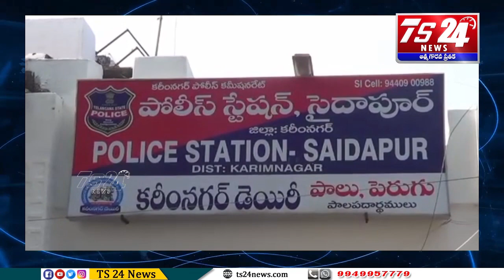ఫ్లిప్ కార్ట్ పేర ఘరానా మోసాలకు పాల్పడుతున్న కొరియర్ బాయ్స్ ని పోలీసులు పట్టుకున్నారు|TS24 News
కరీంనగర్ జిల్లా సైదాపూర్ మండలంలో ఫ్లిప్ కార్ట్ పేర ఘరానా మోసాలకు పాల్పడుతున్న కొరియర్ బాయ్స్ ని పోలీసులు పట్టుకున్నారు. సైదాపూర్ మండల కేంద్రానికి చెందిన నీర్ల కళ్యాణ్, ఆనగొని వికాస్, కనుకుంట్ల అనిల్, తూటి వినయ్ లు హుజురాబాద్ పట్టణంలోని లార్జ్ లాజిక్ ప్రైవేట్ లిమిటెడ్ కంపెనీ లో ఫ్లిప్ కార్ట్ కొరియర్ బాయ్స్ గా గత మూడు నెలల నుండి పనిచేయడం జరుగుతుందనీ, ఈ క్రమంలో యూట్యూబ్ లో ఇలాంటి తరహా నేరాలను ఎలా చేయాలో నేర్చుకొని, నిందితులు వారు డెలివరీ చేసే రూట్ లో, వారి పేరుపై కొన్ని, వారి బంధువులు, ఫ్రెండ్స్ పేర్ల పై విలువైన వస్తువులను ఫ్లిప్ కార్ట్ నందు ఆర్డర్స్ బుక్ చేసుకొని, ఆ వస్తువులు హుజురాబాద్ లోని ఫ్లిప్ కార్ట్ హబ్ కి రాగానే, వాటిని డెలివరీ కోసం వారి పేరుపై అసైన్ చేసుకొని సైదాపూర్ కి తీసుకెళ్ళేవారని, అక్కడ ముందు గానే అనుకున్నట్లు బుక్ చేసిన ఫోన్ నంబర్ కి ఫోన్ చేసి,ఆ ఫోన్ నంబర్ నుండి వారి మిత్రుల ద్వారా అట్టి ఆర్డర్స్ రిజెక్ట్ చేయడం గాని,ఆర్డర్ చేసిన ఫోన్ నంబర్ ని స్విచ్ ఆఫ్ పెట్టి లేక కాల్ లిఫ్ట్ చేయకుండా ఉండి, కస్టమర్ నుండి రెస్పాన్స్ లేదు అని చెప్పి, తర్వాత ఎవరు చూడని ప్రదేశంలో ఏర్పడకుండా వాటిని కత్తిరించి తీసి,అందులో రాళ్లు,పెంకులు,చాపతి బండలను వస్తువుల వజన్ కి తగ్గట్టు పెట్టి,వాటిని మళ్ళీ కంపెనీకి రిటర్న్ చేసేవారని ఏసిపి తెలిపారు. తర్వాత అట్టి ఖరీదైన వస్తువులను అమ్ముకొని తద్వారా వచ్చిన డబ్బులతో జల్సాలు చేసేవారని, పక్క సమాచారం మేరకు ఈరోజు ఉదయం 12 గంటలకు నిందితులు మళ్ళీ ఇలాంటి తరహా నేరాలు చేయడం కోసం సైదాపూర్ బస్ స్టాండ్ వద్ద వేచి ఉన్న తరుణంలో సైదాపూర్ ఎస్సై ప్రశాంత్ రావు తన  సిబ్బందితో యుక్తముగా వెళ్లి నిందితులను అదుపులోకి తీసుకొని విచారించగా ఇట్టి నేరాన్ని ఒప్పుకోవడంతో పాటు ,వారి వద్ద నుండి 9 లక్షల విలువైన వస్తువులను స్వాధీనం చేసుకోవడం జరిగిందన్నారు. నిందితులను పట్టుకోవడం లో శ్రమించిన హుజరాబాద్ రూరల్ సిఐ ఏర్రల కిరణ్, పోలీస్ సిబ్బందిని ఏసిపి వెంకట్ రెడ్డి అభినందించారు.